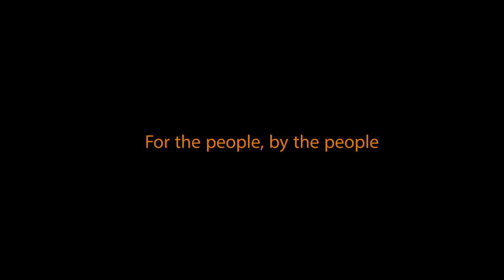LGN - Embrace Who You Are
Hear what people say about you, hear the compartments they try to put you in but embrace all of who you are.  Your strength is derived from every aspect of yourself.